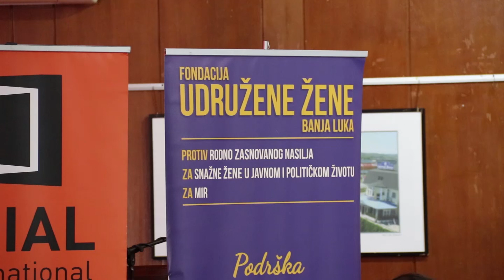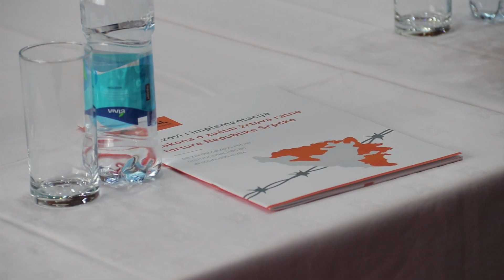Derventa dobar primjer brige o žrtvama ratne torture - 01.11.2024.